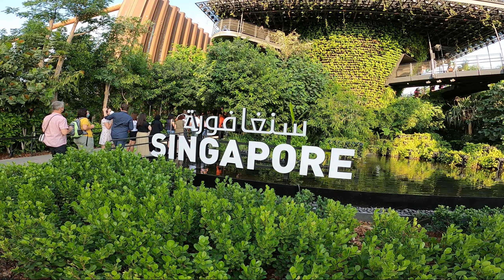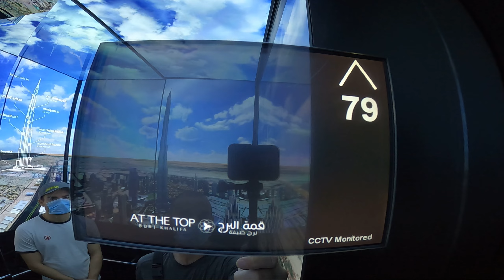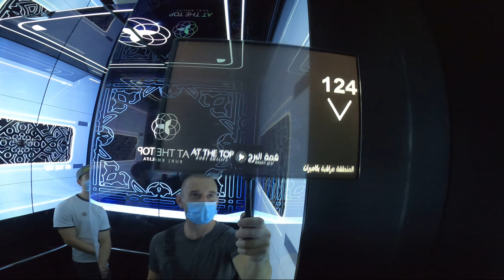Abu Dhabi, Dubai - United Arab Emirates 🇦🇪 - Travel Video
Explore Spartan Races, OCR, and trail running adventures worldwide with me! 🏃‍♂️🌎 I bring you GoPro videos capturing the excitement of races and the beauty of trails in different countries.

This time: UAE travel video.